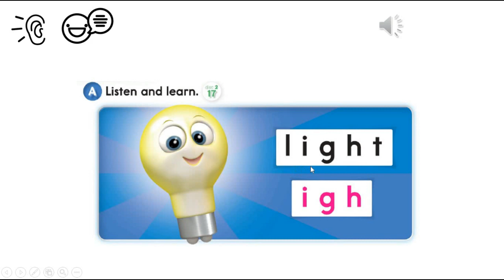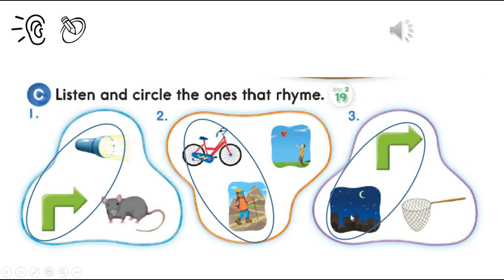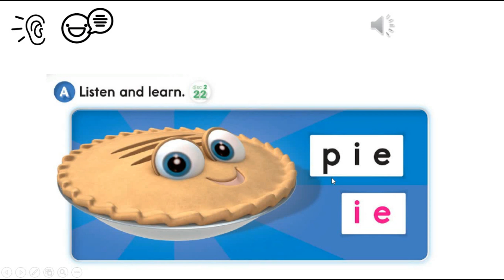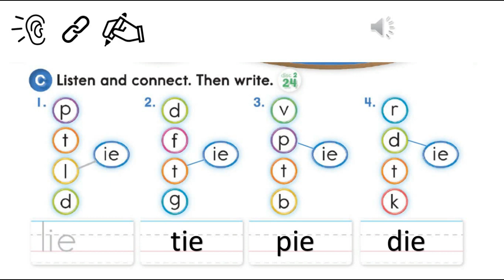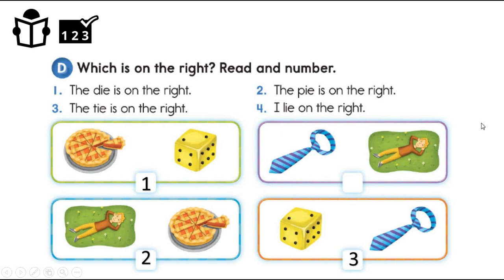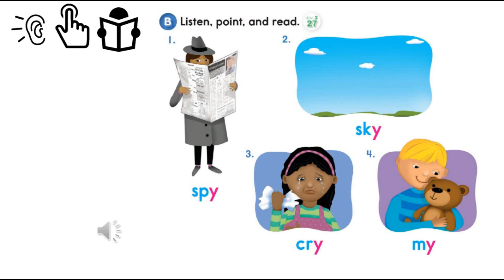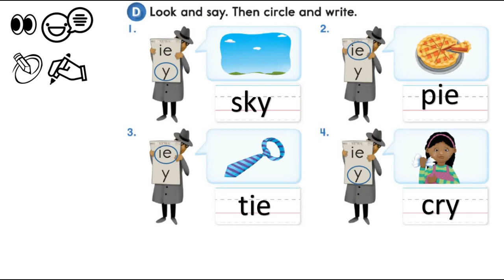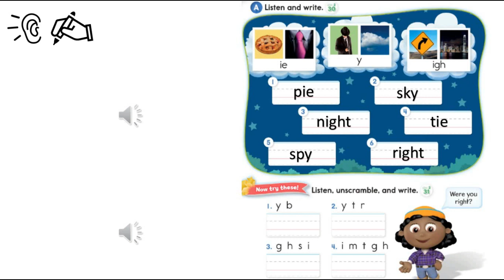Oxford Phonics 3 Unit 6